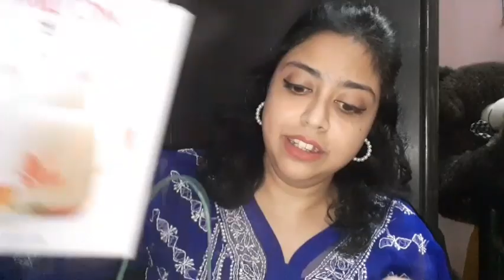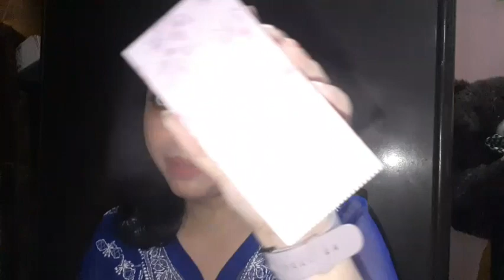My Birthday gifts unboxing //fashion and lifestyle with Tanushri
Hey guys!
Thank you so much for your lovely wishes.